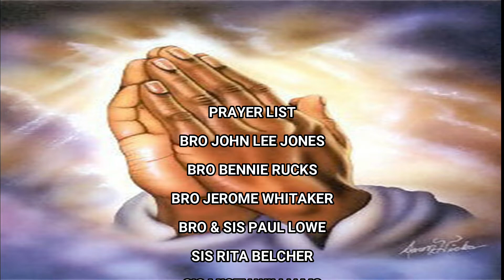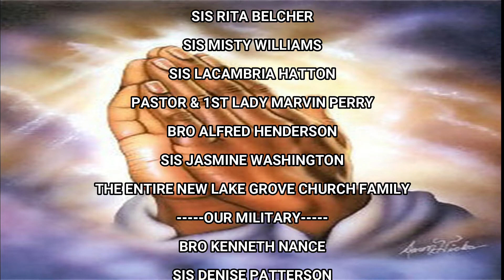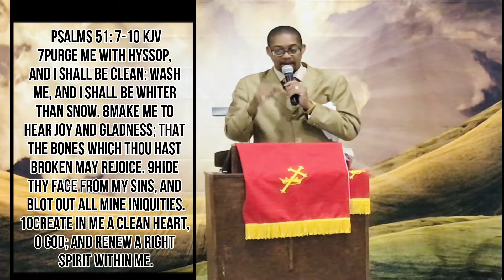Worship Service 7 26 2020